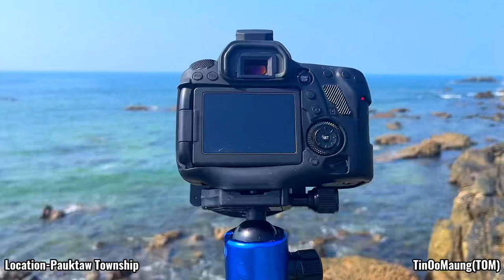Painaisa Island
"Painaisa Island" is located in Pauktaw Township, Rakhine State, Myanmar. Located in Sittwe District. It is about 50 miles from Sittwe township to Painaisa Island. It is 30 miles from Kyaukphyu township.

Painaisa Island in the Pauktaw Township, Rakhine State. It covers 0.41 square kilometers. The land on Painaisa Island is flat. The highest point on the island is 35 meters above sea level. It covers 1.1 km from north to south and 0.9 km from east to west.
Area 0.41 km 2 (0sq mi)
Latitude: 19°44'58.38"
Longitude: 93°11'34.09"